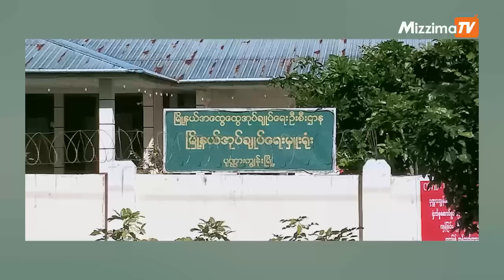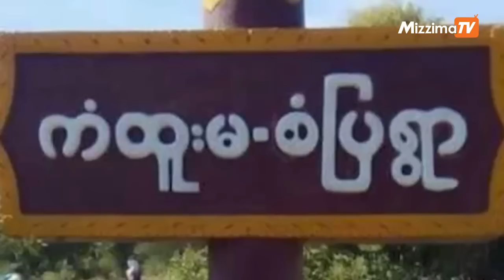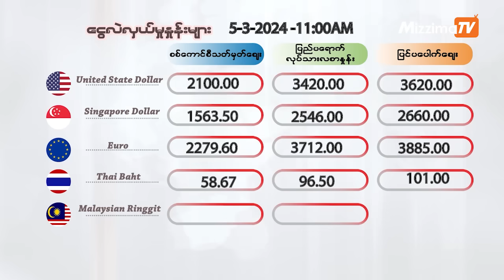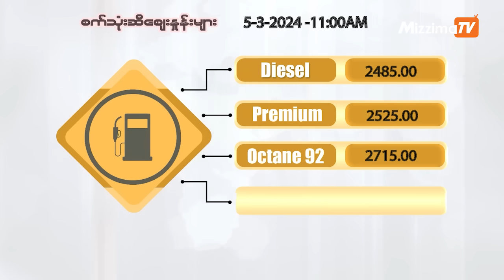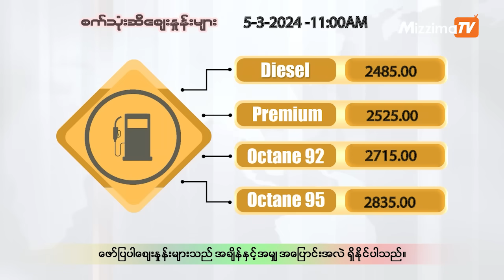မတ်လ ၅ ရက်၊ မွန်းတည့် ၁၂ နာရီ Mizzima News Hour မဇ္စျိမသတင်းအစီအစဥ်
00:57 − ပုဏ္ဏားကျွန်းမြို့ကို သိမ်းပိုက်နိုင်ပြီလို့ AA ကြေညာလိုက်တဲ့သတင်း

01:57 − TNLA သိမ်းပိုက်ထားတဲ့ မြို့နယ် ၃ မြို့ကို စစ်ကောင်စီ စစ်အုပ်ချုပ်ရေး ကြေညာလိုက်တဲ့သတင်း

 03:22 − တန့်ဆည်မှာ အရပ်သားတွေကို အစုလိုက်အပြုံလိုက်သတ်ဖြတ်မှု စစ်ကောင်စီထပ်မံကျူးလွန်တဲ့အကြောင်းနဲ့

07:50 − ထိုင်းဝန်ကြီးချုပ်ဟောင်း ယင်လပ်ကိုစွဲချက်တင်ထားတဲ့ အကျင့်ပျက်ခြစားမှု ကိုပိတ်သိမ်းဖို့ တရားရုံးချုပ်အမိန့်ချတဲ့သတင်းအပါအဝင် တခြား အရေးကြီးသတင်းတွေ စိတ်ဝင်စားဖွယ်သတင်းတွေ နဲ့ ဒီကနေ့အတွက် ငွေလဲနှုန်းနဲ့ကုန်စျေးနှုန်း တွေကိုလည်း တင်ဆက်ပေးသွားမှာပါ။